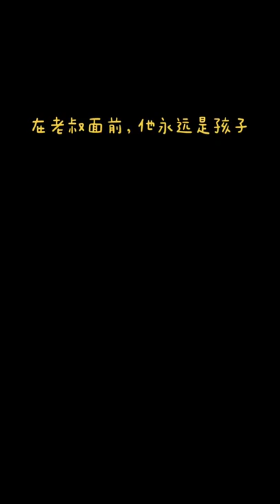907 辽篮 郭艾伦 郭士强 dou来cba在老叔面前他永远是孩子 shorts